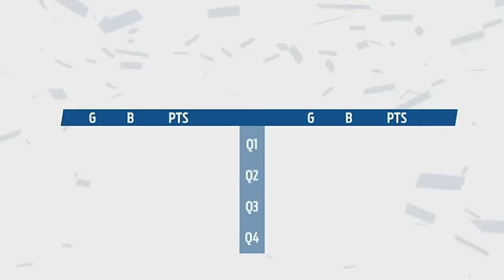Round 11 AFL - Geelong v GWS Highlights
The Cats and Giants clash in round 11.